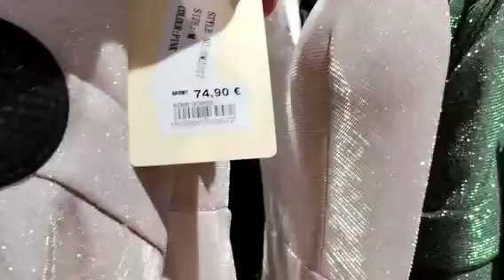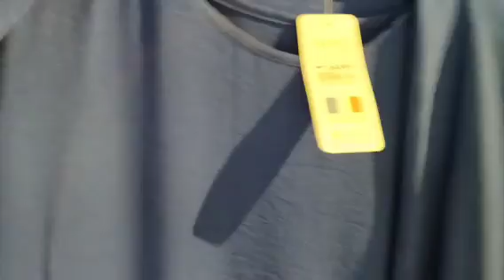Arrivage à NAUMY video special😍 robe (Abaya) magnifique de bonne qualité